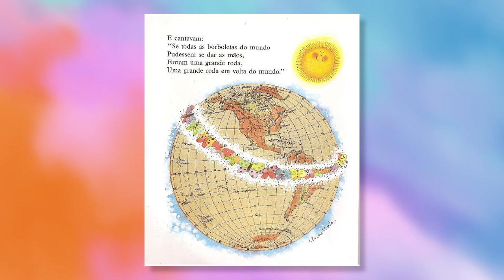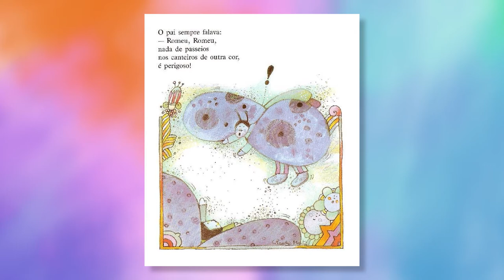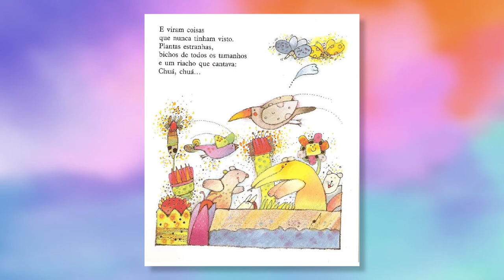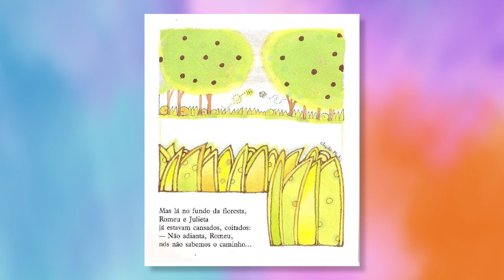Hora da História - Romeu e Julieta